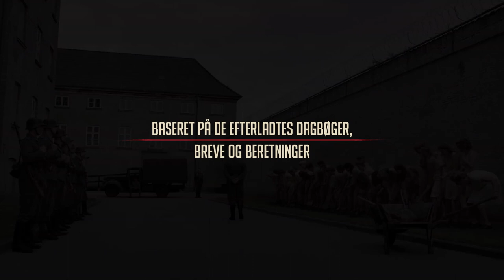Hvidstengruppen 2 | Se den hos Blockbuster